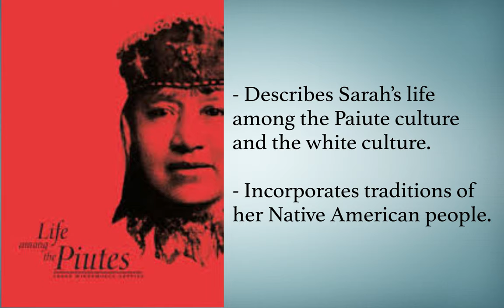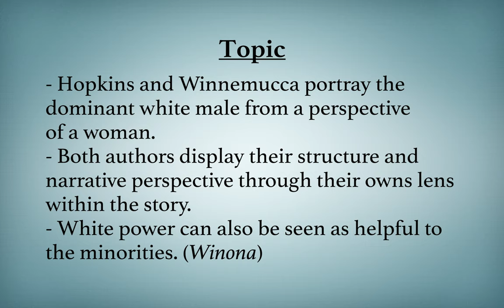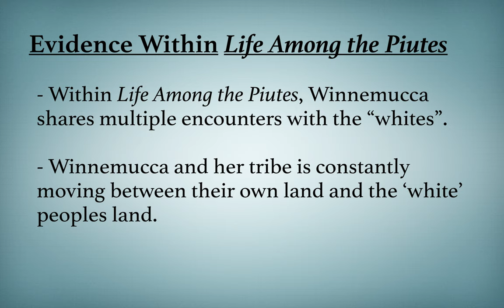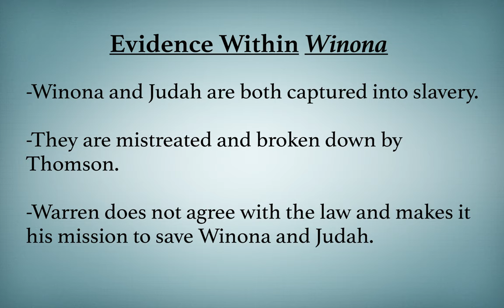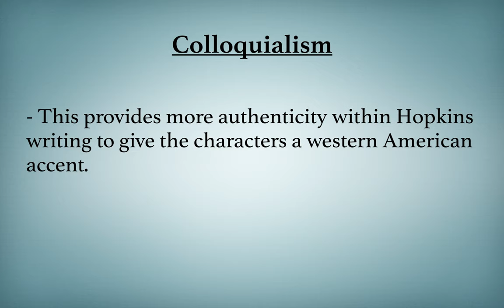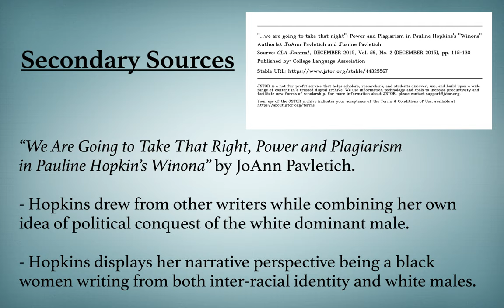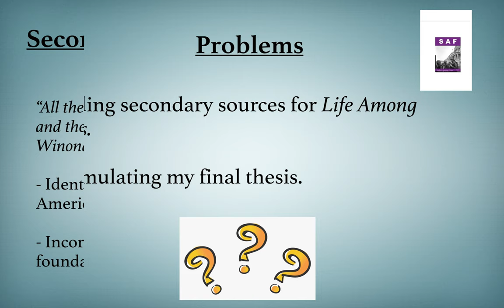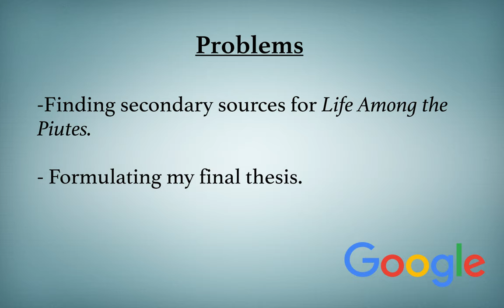ENGL 4420 Individual Presentation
This Presentation is on Life Among the Piutes and Winona